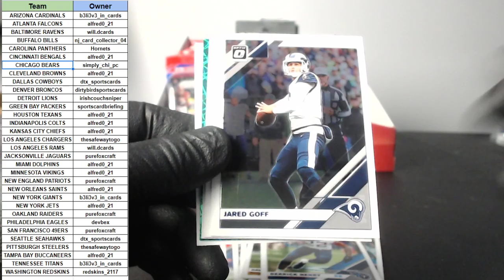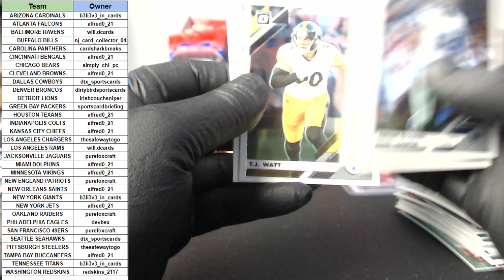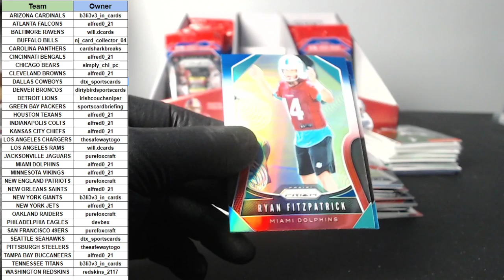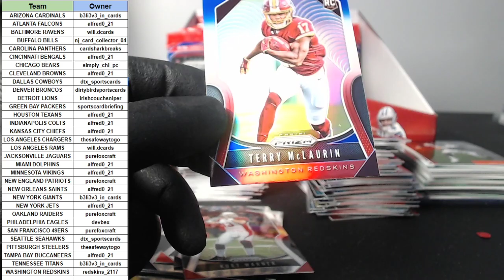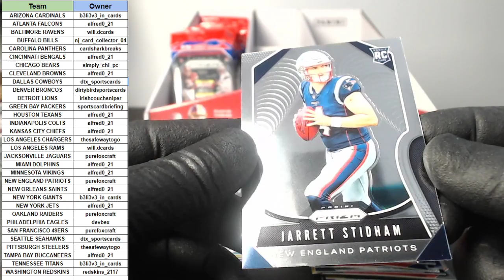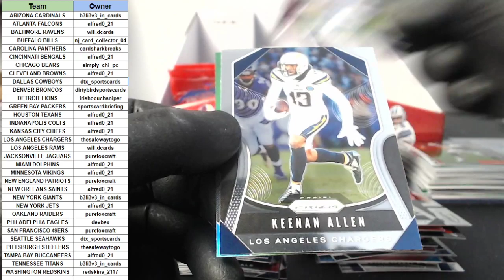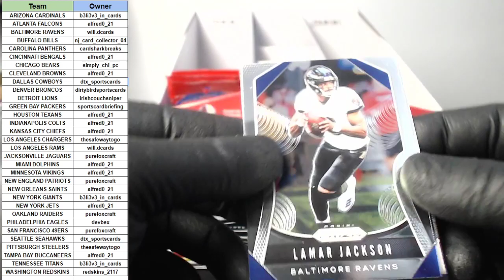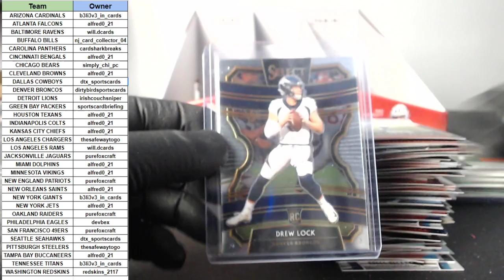50 2019 Optic/Prizm Football Cello Break!